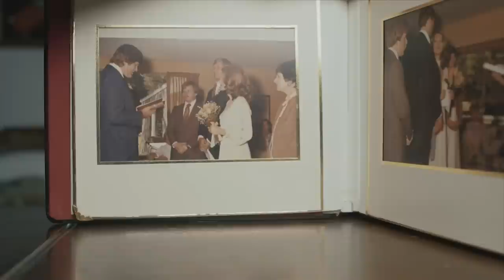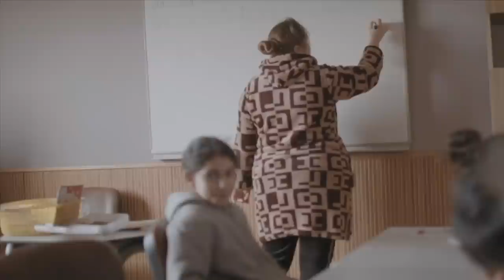"There were children that didn't have what I had... I wanted to do something." - Terry Meeuwsen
Founder of Orphan’s Promise Terry Meeuwsen shares her heart behind this incredible ministry and the lives that are being impacted.